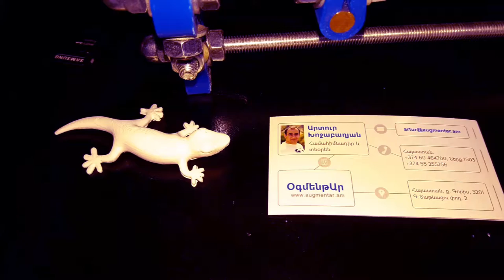3D PRINTERS Augmentar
3D printing history goes back further than you might realise, with it’s origins in the 19th century and attempts to make 3-dimensional sculptures from cameras and ideas about producing topographical maps.
1860 – The photosculpture method of François Willème captures an object in 3 dimensions using cameras surrounding the subject.
1892 – Blanther proposes a layering method of producing topographical maps.
1972 – Mastubara of Mitsbushi motors proposes that photo-hardened materials (photopolymers) are used to produce layered parts.
1981 – Hideo Kodama of Nagoya Municipal Industrial Research Institute publishes the first  account of a working photopolymer rapid prototyping system.
1984 – Charles Hull (founder of 3D systems) invents stereolithography (SLA) – which is patented in 1987. The technology allows you to take a 3D model and use a laser to etch it into a special liquid (photopolymer).
1991 – Stratasys produces the world’s first FDM (fused deposition modelling) machine. This technology uses plastic and an extruder to deposit layers on a print bed.
1992 – 3D systems produce the first SLA 3D Printer machine.
1992 – DTM produces first SLS (selective laser sintering) machine. This machine is similar to SLA technology but uses a powder (and laser) instead of a liquid.
1994 – Model Maker’s wax printer is released.
1997 – Aeromet invents laser additive manufacturing.
1999 – Scientists manage to grow organs from patient’s cells and use a 3D printed scaffold to support them.
2000 – The first 3D inkjet printer produced by Object Geometries.
2000 – The first multicolour 3D printer made by Z Corp.
2001 – The first desktop 3D printer made by Solidimension.
2002 – A 3D printed minature kidney is manufactured. Scientists aim to produce full-sized, working organs.
2005 – The Reprap project is founded by Dr Adrian Bowyer at the University of Bath. The project was intended as a democratization of 3D printing
2008 – The Reprap Darwin is the first 3D printer to be able to produce many of it’s own parts.
2008 – The first biocompatible FDM material produced by Stratasys.
2008 – The first 3D prosthetic leg is produced.
2008 – Shapeways – a website market for 3D models – launches.
2008 – Makerbot’s Thingiverse launches – a website for free 3D (and other models) file sharing.
2009 – Makerbot produces a Reprap evolved kit for a wider audience.
2009 – The first 3D printed blood vessel is produced by Organovo.
Cody Wilson of Defense Distributed
Cody Wilson of Defense Distributed holding a 3D printed gun.
2011 – The first 3D printed car (Urbee by Kor Ecologic).
2012 – The first 3D printed jaw is produced in Holland by LayerWise.
2013 – Cody Wilson of Defense Distributed is asked to remove designs for the world’s first 3D printed gun and the domain is seized.

web  augmentar.am